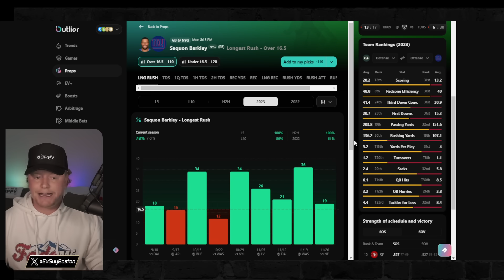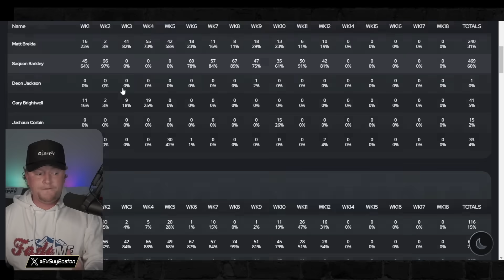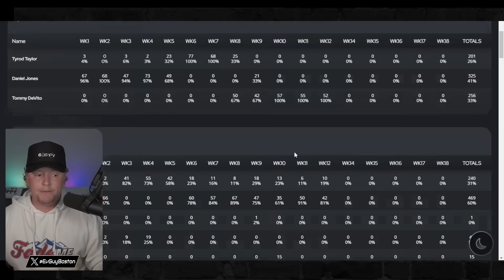Packers vs Giants Monday Night Football Picks | FREE NFL Best Bets, Predictions, and Player Props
Monday Night Football Green Bay Packers vs New York Giants Picks Week 14, 2023! In this video I give you my top Monday night football betting picks for the week. Make sure to keep an eye on the *pinned comment for any changes or additions* (updated by game times).

Free NFL Football Bets, Picks, Predictions, and Player Props